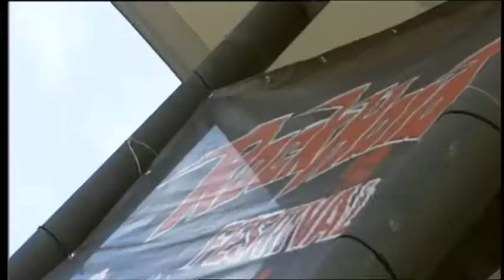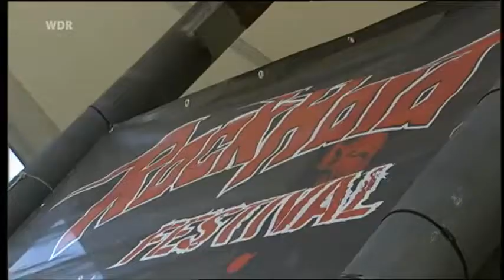THRESHOLD - Live Rock Hard 2013 (Full)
Setlist : 1,Mission Profile 2,Don’t Look Down 3,Ashes 4,The Rubicon
5,Light and Space 6,Pilot in the Sky of Dreams 7,Slipstream